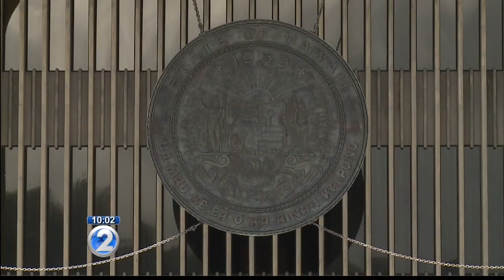Special session likely as lawmakers promise rail funding resolution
Senate President Ronald Kouchi and House Speaker Scott Saiki sent a joint letter to the Federal Transit Administration’s executive director